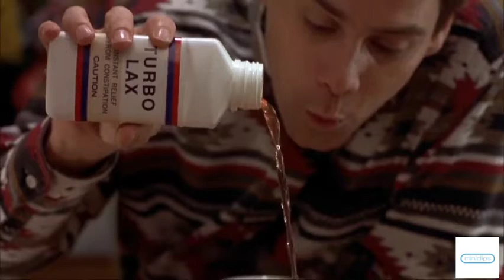Dumb And Dumber (1994) - Toilet Don't Have Flush (4/6) | miniclips evó